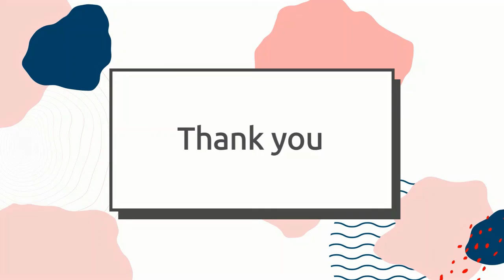Langkah-langkah menggunakan Enoxaparin (Clexane) dalam Bahasa Bidayuh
Langkah-langkah menggunakan Enoxaparin (Clexane) dengan betul dalam Bahasa Bidayuh.
Step by step guidance on how to use Enoxaparin (Clexane) in Bidayuh language.